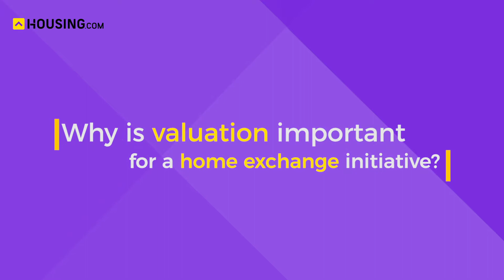Why is valuation important for a home exchange initiative?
Ever wondered if you could exchange your old home for a new one? Pradeep Gandhi, Head of Valuations, Knight Frank India, explains how important valuation of a home is, in a home exchange plan, to Jhumur Ghosh, Editor-in-chief, Housing.com News.